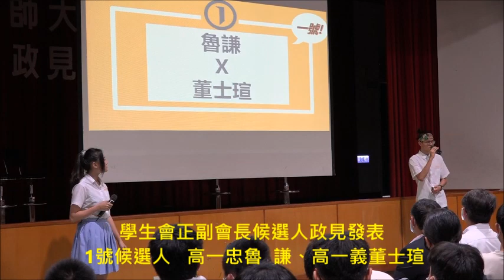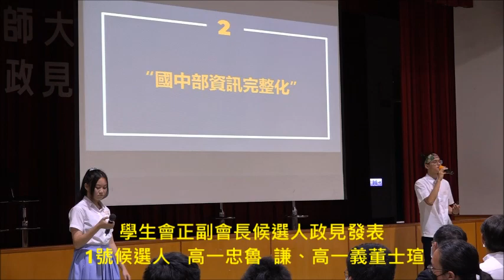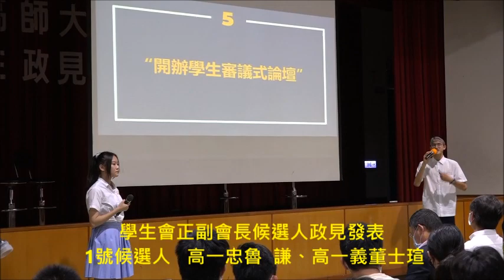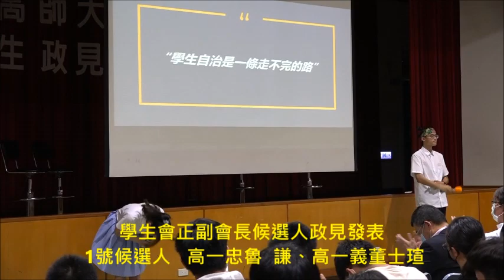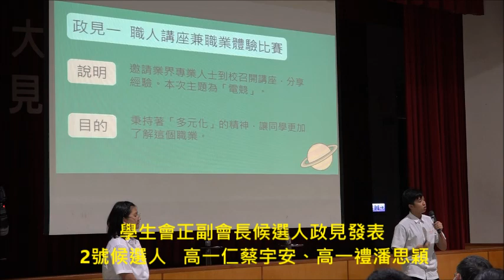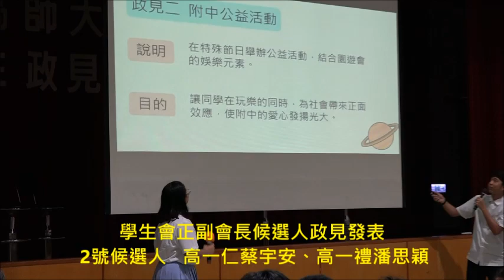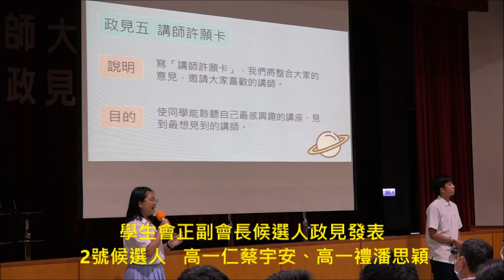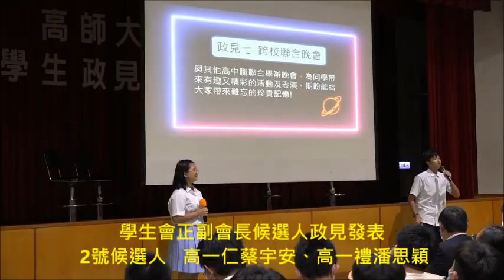陳其邁市長全程出席高師大附中民主教育亮點 學生自治政見發表會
陳其邁市長出席高師大附中生政見發表 勉學子參與社會
陳其邁：學生會是同學們最能貼近校園自治的管道 從關心起身邊的事物作為一把鑰匙，請將鎖轉開(1部影片)